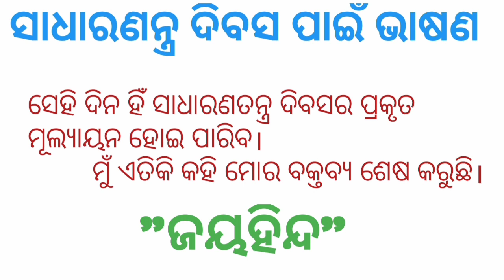ଶିକ୍ଷକ ଓ ବଡ଼ଲୋକମାନଙ୍କ ପାଇଁ ଜାନୁଆରୀ26 ଭାଷଣ | Republic day speech for teachers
odia vidyalaya
odia bidyalaya